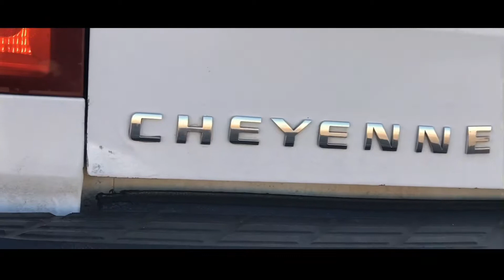Nick’s 08 Z71 Silverado walk around